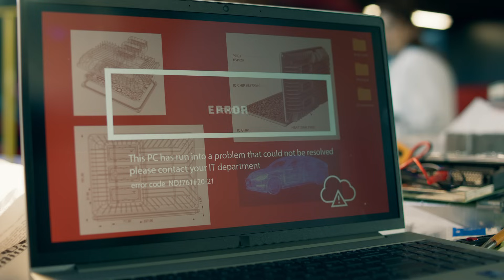Kyocera Global Brand Movie: We Love Engineers Part 2 “Buddies” (Extended cut)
Creating advanced technology is an exciting journey full of challenges.​
Every innovative idea has its unique hurdles, which makes the power of partnership so important.​
We don't just supply technology, we’re right there alongside engineers, bringing solutions and supporting them as they navigate the twists and turns of the road less travelled.​
Together, we want to tackle these challenges and celebrate not just our victories but also the wonderful growth that comes from overcoming what people once thought impossible.​
We Love Engineers.​